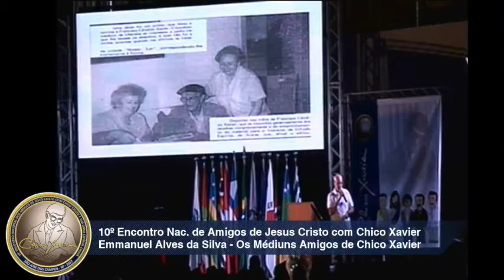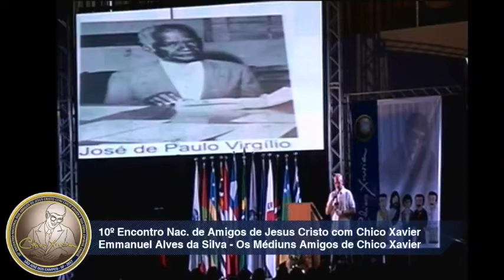Os Médiuns Amigos de Chico Xavier por Emmanuel Alves da Silva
10º Encontro Nacional dos Amigos de Jesus Cristo com Chico Xavier

Nasceu na cidade de Conquista, Minas Gerais, em 28 de janeiro de 1961.

Desde jovem esteva ao lado de espíritas comprometidos com o bem.

Conviveu com Heigorina Cunha, de Sacramento – MG, sobrinha de Eurípedes Barsanulfo, empreendendo com ela atividades diversas, à luz da Caridade e da Doutrina Espírita.

Atualmente é dirigente da Casa Assistencial São Vicente de Paulo que oferece atendimentos médicos, odontológicos, psicológicos e fraternos, além do trabalho que desempenha na divulgação da doutrina Espírita.

          Como médium Escritor, Emmanuel Alves já publicou várias obras Espíritas, entre elas, citamos: Casa de Timóteo, Desencarnação. Um Mundo Novo!; e Sede Perfeitos em parceria com o Espírito Mariano da Cunha Junior; A Queda da Baronesa e Brinde de Luz com Maria Cantora; Eurípedes Barsanulfo, o Servidor de Jesus com Donatista; Além-Túmulo com  Nenê Cherulli.